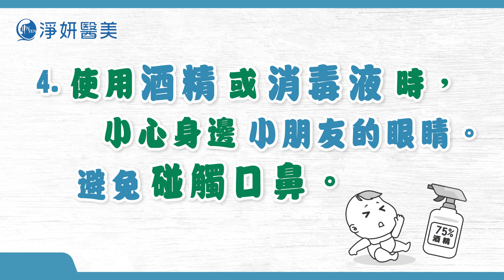防疫 消毒你做對了嗎？醫師圖解酒精正確使用方法 | 周哲宇醫師 | 淨妍醫美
酒精消毒已經成為日常防疫生活必備！淨妍醫美 周哲宇醫師 Q版圖解教你酒精正確使用方法！

了這三種消毒錯誤，酒精噴再多也是做白工！
台灣新冠肺炎疫情至今尚未趨緩，為了消滅有可能沾染到的病毒細菌，大家人手一瓶酒精做消毒，但卻犯了許多錯誤而不自知，根本沒有達到消毒效果！淨妍醫美診所院長周哲宇醫師將點出這些NG步驟，教大家該如何正確使用酒精才能真正有效發揮作用，防堵病毒外散。

 三種錯誤的消毒迷思

1. 選錯酒精濃度

濃度70%-80%的酒精才能殺死最多細菌病毒！周哲宇醫師說，有些人會以為濃度越高、滅菌的效果越好，但其實濃度太高的酒精一碰觸到病毒，會引發病毒的保護機制將酒精阻隔在外，酒精也就無法滲透到病毒內部將它消滅。

2. 酒精噴完立刻擦拭、或不擦拭

建議將酒精先噴在紙巾上再擦拭物品做消毒；若想將酒精直接噴灑在物品上消毒，必須要靜置一段時間讓酒精發揮作用，馬上擦掉是無效的！有人則是酒精噴後就放著，不擦拭不抹開，也無法消滅病菌！周醫師建議，正確的方式是，酒精要噴灑足夠的量，覆蓋到整個物品表面，等個15秒左右再擦拭。

3. 手機、汽車座椅最好不要直接噴灑酒精

但要注意的是，酒精建議不要直接對著手機噴灑，因為這很有可能會縮短你手機的壽命！蘋果官方也聲明，iPhone螢幕表面上有特殊塗層可降低油汙指紋的沾附，酒精會損傷表面塗層、造成指紋反而更容易附著在螢幕的窘境，甚至手機會出現變色的狀況，加速老化。

外出開車前大家會對汽車內部進行消毒，但建議先將酒精噴在紙巾或抹布上再大面積擦拭座椅，因為酒精屬易燃物質，若直接大量噴灑在座椅表面，一但車內溫度太高或有人在車上抽菸，是很有可能引燃造成火災的！

淨妍醫美的防疫堅持，就像口罩下的微笑，您不一定發現，但我們依然堅持做到
00:00 防疫 消毒 你做對了嗎？
00:03 你知道嗎？酒精 光噴不擦拭竟然沒有用！
00:07 酒精必須遠離熱源或火源，如：白熾燈、電磁爐、打火機、瓦斯爐
00:12 酒精存放瓶蓋需栓緊、勿傾倒，並存放在安全、小孩不易拿到的地方
00:19 使用酒精或消毒液時，多加留意身邊孩童，避免碰觸到口鼻
00:25 淨妍醫美關心您

✔️ 淨妍痞客幫： 💛求美者體驗實錄現身說法
✔️ 淨妍醫美官網： 💛完整醫美療程資訊及體驗實錄
✔️ 淨妍學院： 💛醫師知識專欄
✔️ 淨妍醫美粉專： 💛不錯過任何最新消息
✔️ 淨妍醫美IG： 💛破百位體驗者真實心得
✔️ 淨妍美容官網： 💛淨妍醫美研發的安心保養
✔️ 淨妍美容粉專： 💛護膚美容資訊全到位
✔️ 粉專線上客服：m.me/jinyenclinic
✔️加入淨妍醫美LINE好友： / ID: @jinyenclinic

淨妍醫美全台~北中南 8 據點
台北忠孝｜台北中山｜新北板橋｜新北新莊｜ 桃園中正｜新竹竹北｜台中大墩｜高雄左營｜